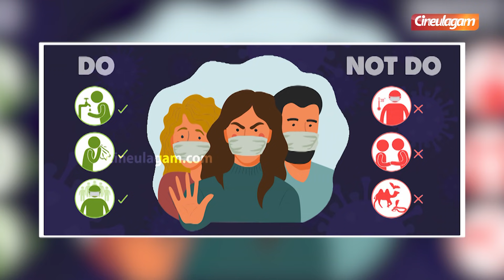அருண்ராஜா காமராஜ் மனைவி கொரொனாவால் மரணம் | Arunraja Kamaraj Wife Passed Away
Aunraja kamaraj's wife passed away... Watch the video to know more..